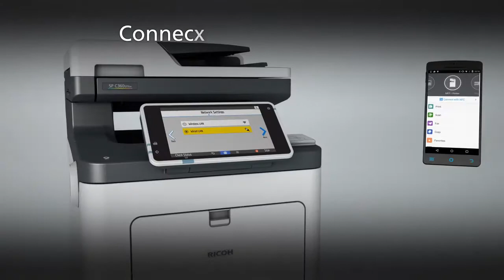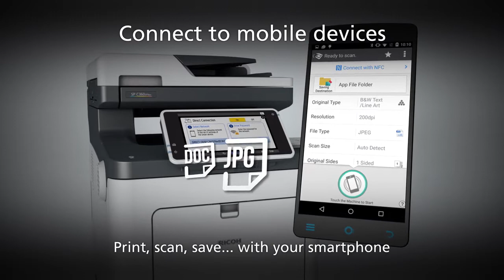Meet the Ricoh SP C360SFNw, SP C360SNw and SP C361SFNw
Empowering digital workplaces to work smarter thanks to innovative technology. Introducing a new range of A4 colour MFPs.